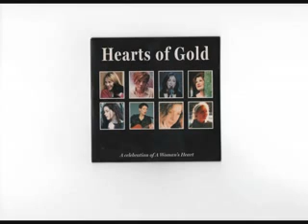Dolores Keane--Far away in Australia.flv